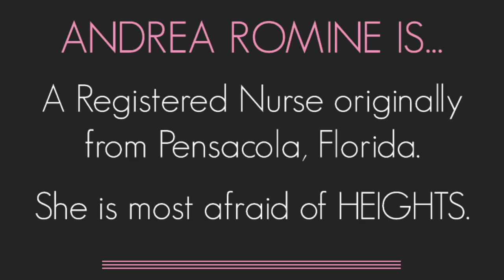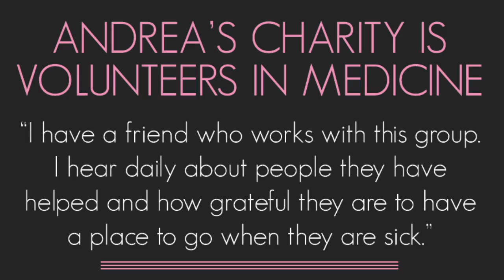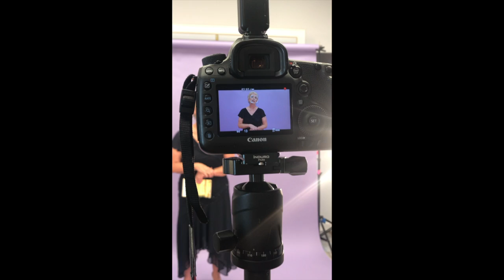CH2's Bachelorette of the Year Nominee Andrea Romine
This is a video about CH2's Bachelorette of the Year Nominee Andrea Romine.